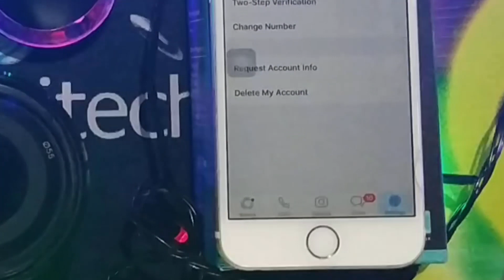HOW TO LOCK WHATSAPP APP EASILY-WITHOUT USING ANY THIRD PARTY APP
.MOST RECOMMEND VIDEOS...